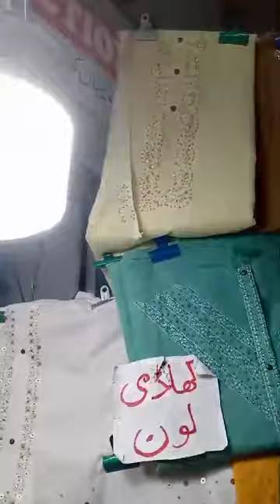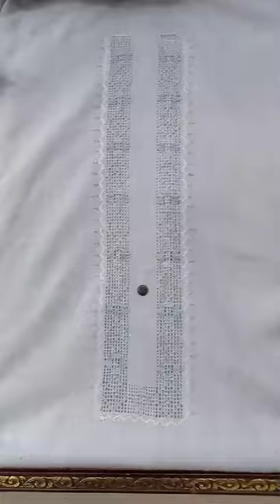Tarkashi | Aplic work | Dapka work | Stara moti